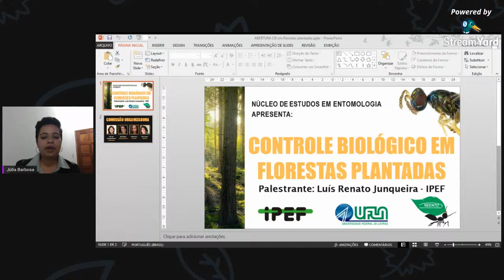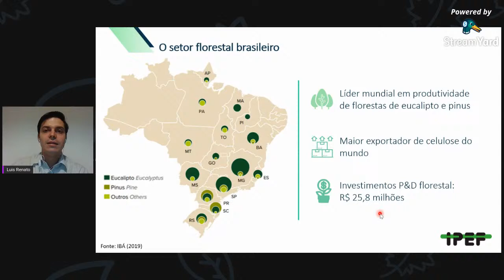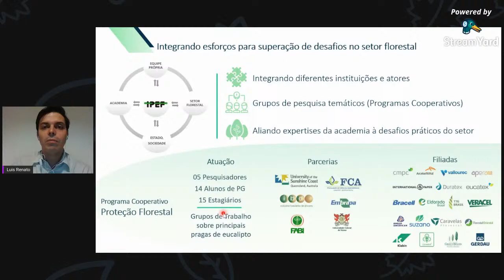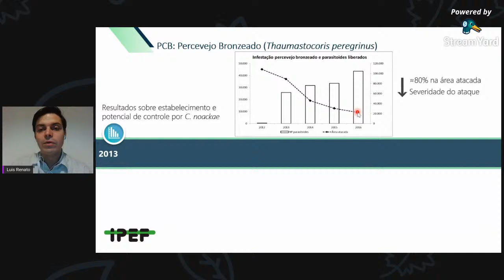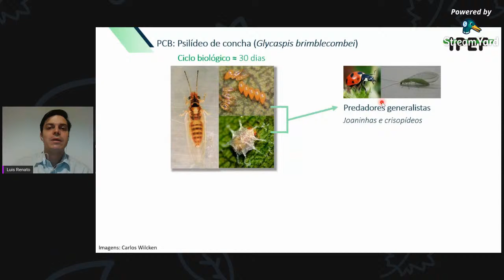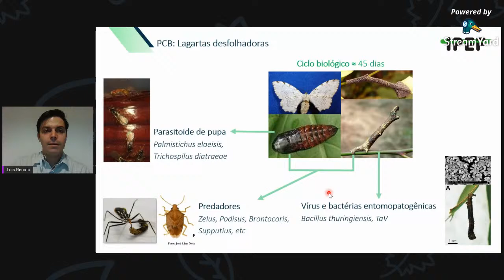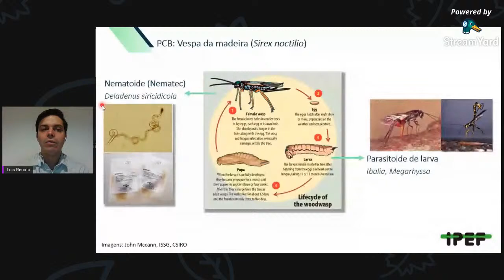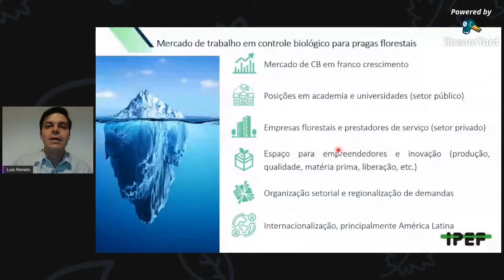Controle Biológico em Florestas Plantadas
O Neento tem a honra de apresentar a palestra "Controle biológico em florestas plantadas". Ministrada pelo Luís Renato Junqueira, do Instituto de Pesquisas e Estudos Florestais (IPEF).